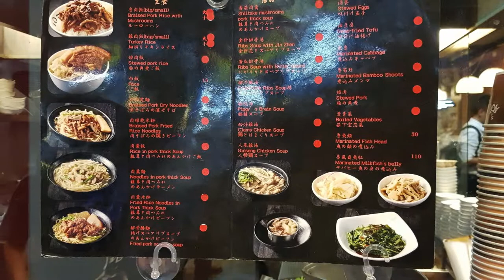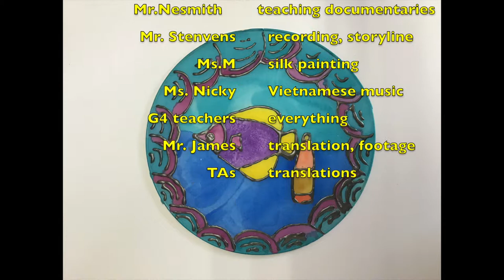Fish Sauce - G4 Documentaries 2019 (4MS)